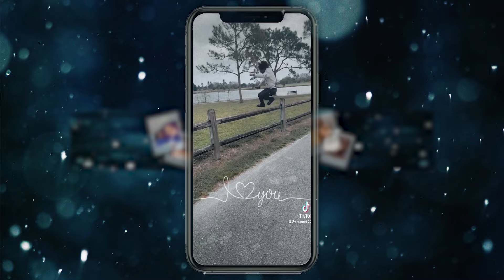GloRilla - TGIF (Official Music Video) | REACTION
Thicky2325
YoungShrimp561